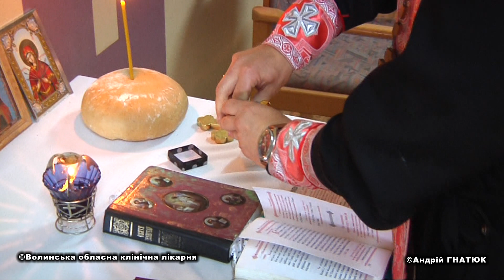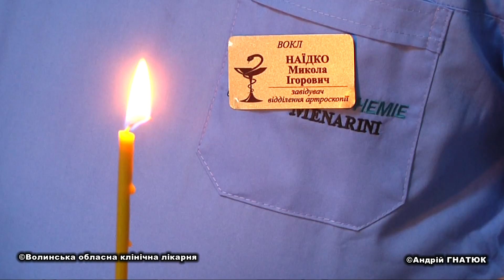Освячення відділення артроскопії Волинської обласної клінічної лікарні в Боголюбах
5 серпня відбувся молебень за персонал і освячення відділення артроскопії Волинської обласної клінічної лікарні. Відтепер воно діє в корпусі №2 (с. Тарасове) на 5 поверсі. Більш звична назва – Боголюби. Поруч на тому ж поверсі працюють гінекологи. Завідувач артроскопії Микола НАЇДКО розповів, що відділення має 16 ліжок. Окрім цивільних пацієнтів, тут лікують і військових, які до них поступають. Палати розраховані на 2 людей, у кожній є санвузол.
Артроз – це захворювання суглобів, коли рухати ними стає важко. Часто ігноруючи болями в коліні чи плечі, люди ускладнюють перебіг хвороби, тоді операція може бути більш складною.
Приміщення освятив настоятель храму святого Пантелеймона Православної Церкви України священник Віталій ВАЩУК. Церква діє на 2 поверсі й освячена на честь того ж святого, що й храм у головному корпусі лікарні. 9 серпня у них – престольні празники, востаннє за цим стилем, оскільки 1 вересня Православна Церква України переходить на новоюліанський календар.